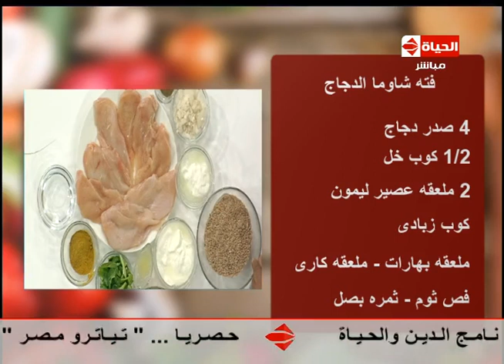برنامج المطبخ - فتة شاورما الدجاج - الشيف يسري خميس - Al-matbkh